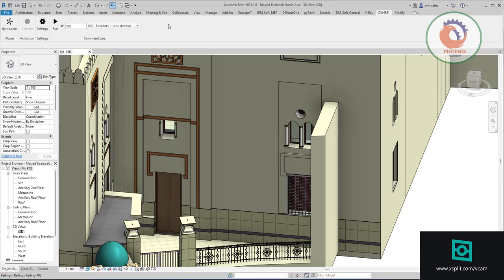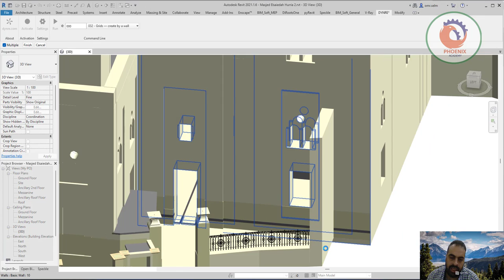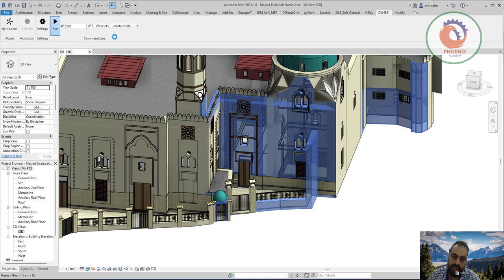dynre مجموعة مفيدة من الادوات لتحسين اداء الريفيت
❤️ روابط التواصل
✅ انستجرام

ultiple worksets at once by providing a list of strings.
*036